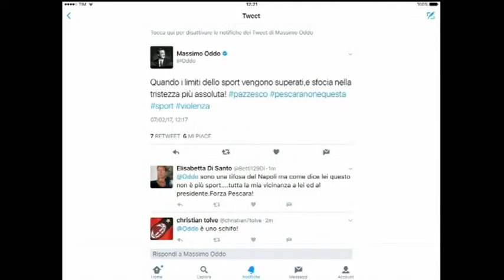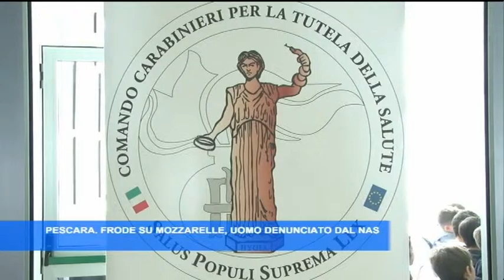TgSei Edizione della notte Martedì 7 febbraio 2017